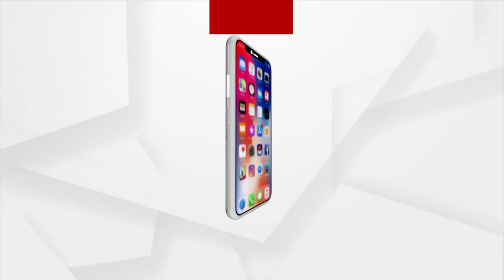ୟୁକେ ପ୍ରଧାନମନ୍ତ୍ରୀଙ୍କୁ ମହଙ୍ଗା ପଡିଲା କରୋନା ନିଯମ ଉଲ୍ଲଂଘନ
ଲକଡାଉନରେ_ମଦ୍ୟପାନ_କରିଥିବାରୁ_ପଦପୀ_ହରାଇ_ପାରନ୍ତି_ବୋରିସ_ଜନସନ
ଜୋର_ଧରିଲା_ଇସ୍ତଫା_ଦାବି
ମହାମାରୀ କରୋନା ଲକଡାଉନକୁ ବେଖାତିର କରି ଡ୍ରଂକ  ପାର୍ଟିରେ ମାତିଥିବା ବ୍ରିଟେନ ପ୍ରଧାନମନ୍ତ୍ରୀ ବୋରିସ ଜନସନଙ୍କ ଅଡ଼ୁଆ ବଢ଼ିଛି। ସେ ଦେଶର ପ୍ରଧାନମନ୍ତ୍ରୀ ହୋଇ ମଧ୍ୟ ଲକଡାଉନ ନିୟମକୁ ଖୋଲାଖୋଲି ଉଲ୍ଲଙ୍ଘନ କରିଥିବାରୁ ତାଙ୍କ ଇସ୍ତଫା ପାଇଁ ଦାବି ଜୋର ଧରିଛି।